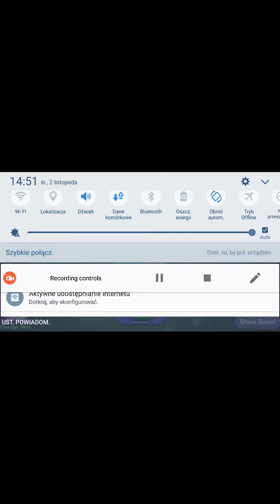Slither.io fails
Epick fails